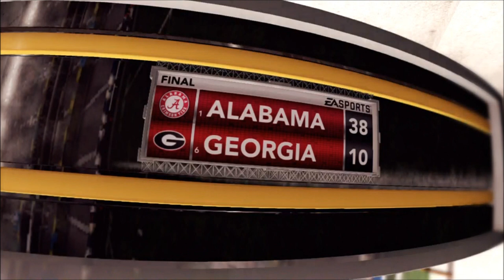2012 SEC CHAMPIONSHIP: ALABAMA CRIMSON TIDE VS. GEORGIA BULLDOGS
I always try to excel in making excellent gameplay videos of many sports games. Make sure that you take a look below at some of the other series that I do ranging including Madden, NCAA, FIFA, NHL, NBA and an occasional first person shooter.

Thanks for visiting the Dunbar Snackbar channel. Please make sure to check out some other series from the playlists below.

Tags: Bo Pelini Big 10 Ten Taylor Martinez Rex Burkhead Memorial Stadium Recruiting Will Compton Baker Steinkuhler Minnesota Golden Gophers Northwestern Wildcats Michigan State Spartans Iowa Hawkeyes Michigan Wolverines Ohio State Buckeyes Illinois Fighting Illini Indiana Hoosiers Purdue Boilermakers Wisconsin Badgers Penn State Nittany Lions Season Coaching play calling how to win College Football Gameday bowl game national championship dunbarsnackbar dunbar snackbar call of duty cod black ops 2 mw3 bf3 battlefield 3 minecraft xbox 260 xbox360 playstation ps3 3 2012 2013 trophy franchise dynasty online offline touchdown interception highlights gameplay commentary offensive defensive offense defense coordinator football conference independent national championship rivalry video game machinima sports head coach contract goals game